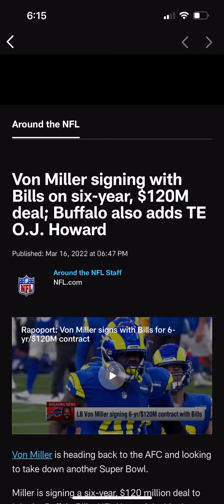VON MILLER TO THE BILLS!!!